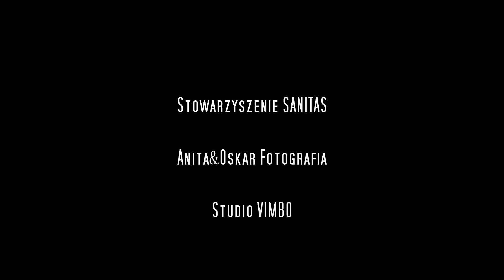Sesja zdjęciowa Michała Radwańskiego do kampanii - edukacja i profilaktyka raka jądra- Sanitas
Michał Radwański - polski hokeista, reprezentant Polski, wychowanek i wieloletni zawodnik sanockiego klubu hokejowego.
Trener grup dziecięcych w klubie KH Sanok.  Współkomentator meczów hokejowych, transmitowanych przez TVP Sport z lodowiska Arena Sanok. Trenerem pomocniczy w Hokejowej szkole Ziętary.

Jego historia stała się inspiracją dla Stowarzyszenia Sanitas. W wieku 24 lat wykryto u niego zaawansowanego raka jądra. Przeżyte doświadczenia zmobilizowały go do przełamania tabu i działań na rzecz szerzenia świadomości mężczyzn na temat przebytej przez niego choroby. Michał został pierwszym Ambasadorem akcji „Zawalcz o swoją męskość po mistrzowsku!”.